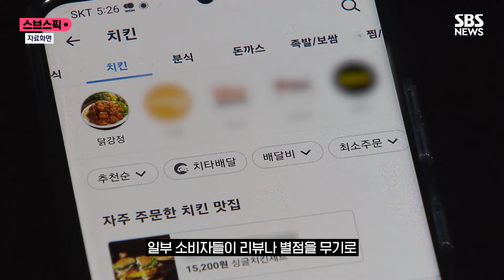"센스있게 고기 1개 더"…'파워블로거' 배달요청에 업주 '탄식' / SBS / 스브스픽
자칭 '파워블로거'인 손님이 음식점에 무리한 서비스를 요구하면서 별점 테러를 예고해 누리꾼들 사이에 공분을 샀습니다.

각종 온라인 커뮤니티에는 부산의 한 돈가스집 배달 주문서 사진이 화제가 되고 있습니다.

공개된 주문서에는 9,900원짜리 돈가스 정식을 시키면서 요청 사항으로 "튀김옷 1cm 아니면 안 먹는다. 아이도 먹을 거니 센스있게 고기 1개 더"라고 적혀 있습니다.

이어 해당 손님은 "파워블로거인데, 안 주면 1점 테러 갑니다"라고 적었습니다.

점주는 "손님 목소리가 제 또래 남성분인 것 같았다"면서 "고객과 짧은 통화 후 제가 직접 주문을 취소했다"고 밝혔습니다.

일부 소비자들이 리뷰나 별점을 무기로 자영업자에게 무리한 요구를 한 사례는 비일비재합니다.

자영업자 커뮤니티에 올라온 또 다른 게시글에는 "자녀가 먹을 스프 3개를 서비스로 주지 않으면 별점 테러를 하겠다"는 주문서를 점주가 공개해 논란이 일었습니다.

자영업 경기가 크게 위축된 상황이어서 악성 소비자로 인한 점주들의 속앓이는 더욱 깊어지고 있습니다.

(구성 : 제희원 / 영상편집 : 고수연 / 화면출처 : 온라인 커뮤니티 / 제작 : 디지털뉴스편집부)